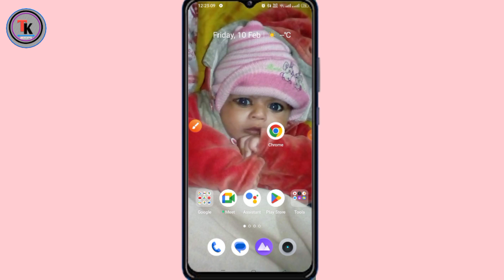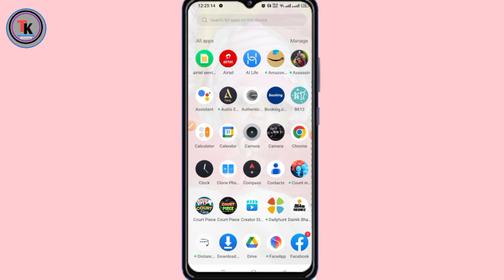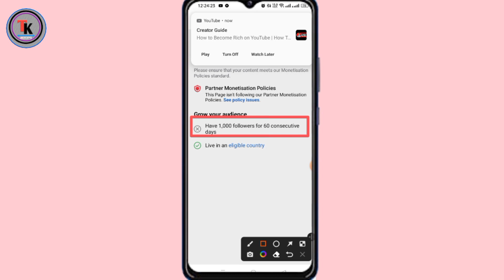Fecebook page se paise kaise kamaye star monetization on